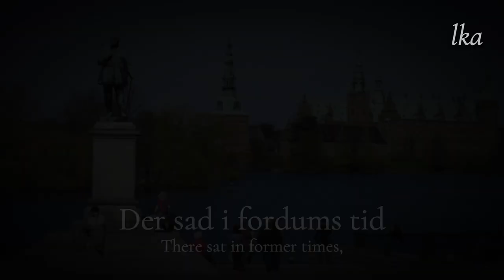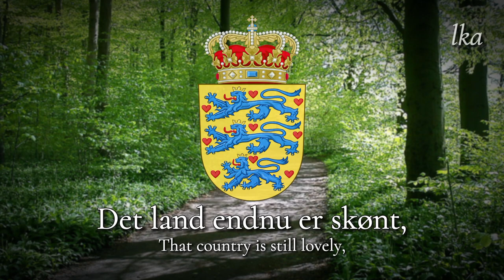National Anthem of Denmark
Der er et yndigt land
There is a lovely country

Lyrics:  Adam Oehlenschläger  (1819)

Denmark is a Nordic country in Northern Europe. It is the metropolitan part of and the most populous constituent of the Kingdom of Denmark, a constitutionally unitary state that includes the autonomous territories of the Faroe Islands and Greenland in the North Atlantic Ocean. Metropolitan Denmark is the southernmost of the Scandinavian countries, lying south-west and south (Bornholm and Ertholmene) of Sweden, south of Norway, and north of Germany, with which it shares a short border, Denmark's only land border.